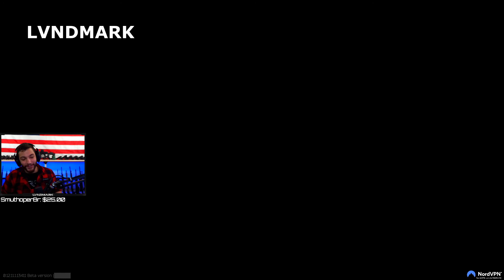"500$ to delete Gamma? Say no less" - EFT Twitch Highlights #21